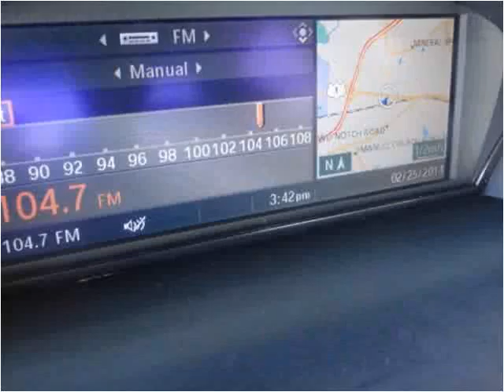2006 BMW 5-Series Used Cars Lexington SC